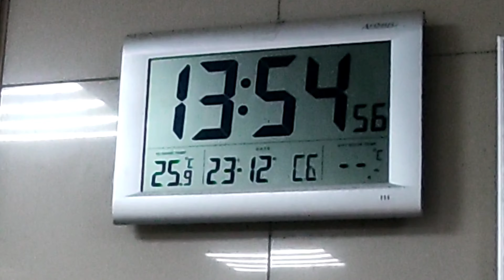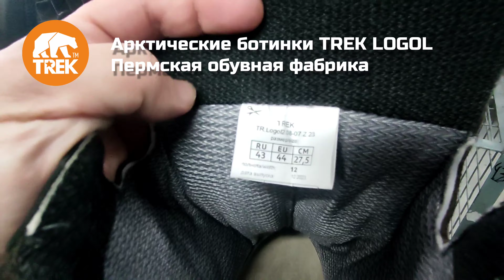Арктические ботинки TREK LOGOL субботний выпуск 23 декабря 2023 г.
Ботинки TREK LOGOL производство закончено практически, осталось вдеть шнурки и упаковать в коробки. Пермская обувная фабрика совместно с специалистами ЦСООР ЛИДЕР МЧС РФ разработали и провели испытание в арктической экспедиции новые мембранные ботинки с современным утеплителем рассчитанный на использование при температуре до -50🥾

Заказать ботинки напрямую с фабрики по ссылке в нашем телеграм-канале в первом закреплённом комментарии 👇👇👇👇👇